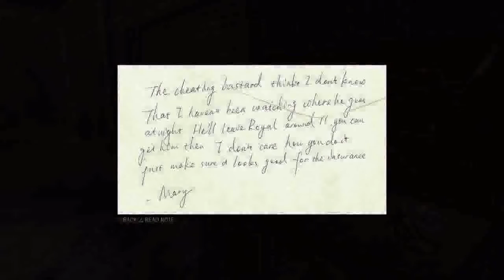Mafia III Part 48